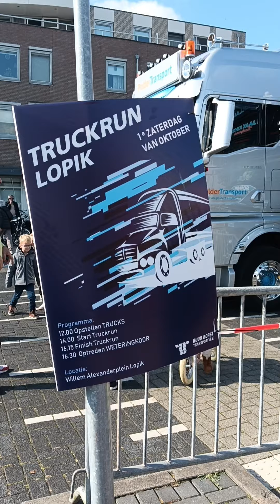truckruin Lopik 1 e zaterdag 5 van oktober en ilija 2024. 🇱🇺🇱🇺⭐☀️🇲🇰🇲🇰🌷🍻🇷🇸🇷🇸🛻🚛🍷👁️🤠⭐